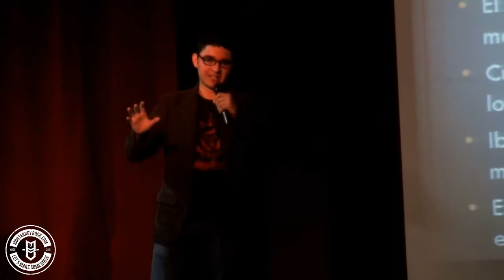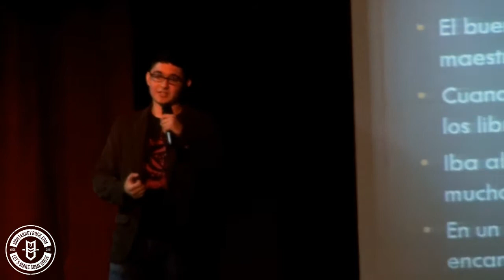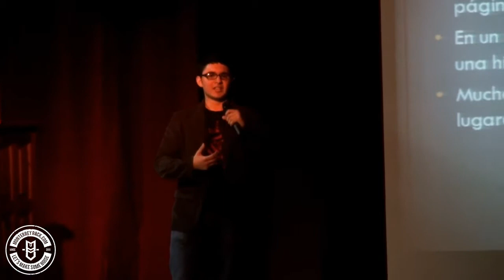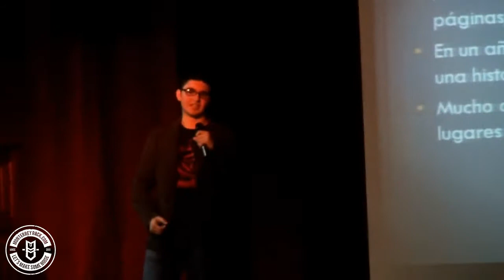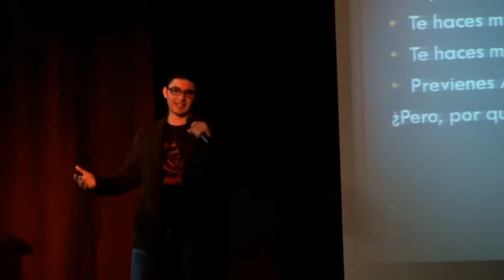Literatura es Libertad - J.J. González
Literatura es libertad es una plática que dio J.J. González el 31 de octubre del 2013 para la Feria del libro del Latin American School en Monterrey, con el objetivo de motivar a los jóvenes de secundaria a leer más.

Publicó su primera novela, Mortem, el año pasado, y está trabajando en más historias para publicar. Tiene un blog en inglés llamado The Eccentric Realist.